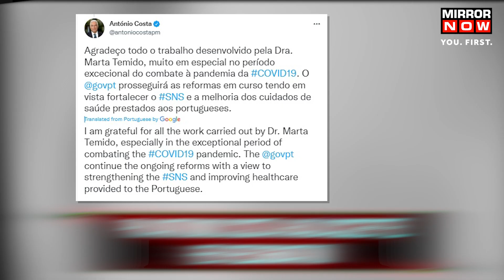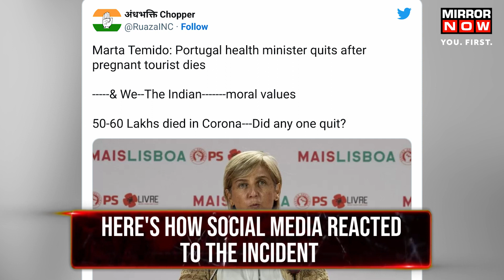Portugal | Portugal Health Minister Resigns After Pregnant Indian Tourist Dies | International News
Marta Temido, the Health Minister of Portugal, resigned after she was criticised for her handling of the situation involving the death of a pregnant Indian tourist and the overall healthcare services in the country. Her resignation comes five hours after the death of a pregnant woman in lisbon